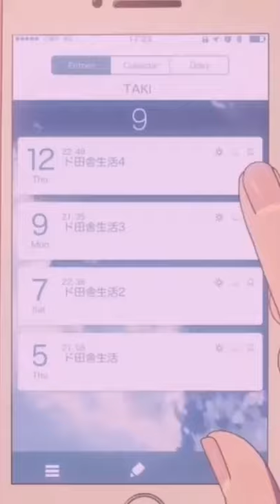Boys and girls daily life💕💕